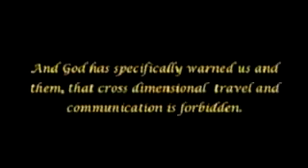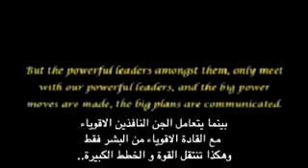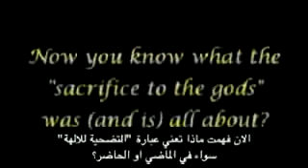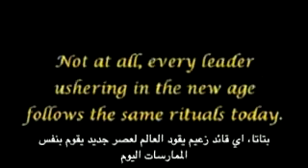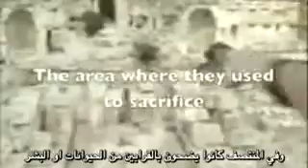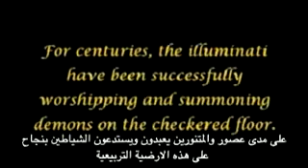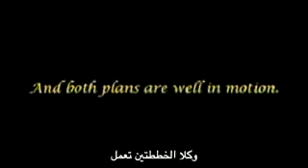The Arrivals Arabic 30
The Arrivals Arabic E30

By

The DARK Software 2013